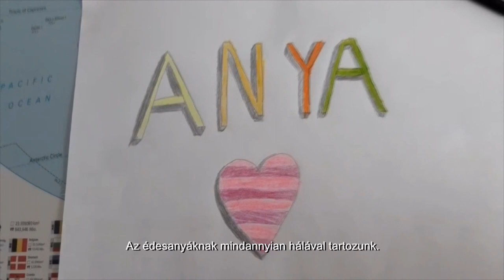anyáknapi köszöntő társadalmi célú reklám